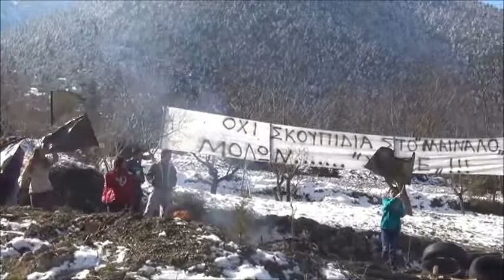ΚΑΤΟΙΚΟΙ ΛΕΒΙΔΙΟΥ: "Είναι αλητεία αυτό που πάνε να κάνουν"